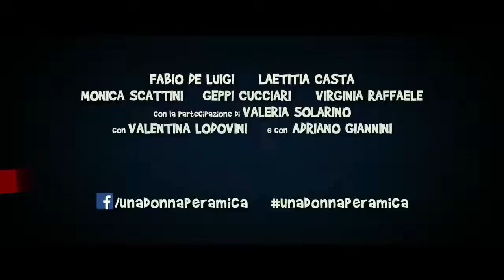UNA DONNA PER AMICA | Trailer italiano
"Una donna per amica" è un film del 2014 diretto da Giovanni Veronesi con Fabio De Luigi e Laetitia Casta.

Francesco è un avvocato maldestro e simpatico, Claudia è una veterinaria. I due sono buoni amici da sempre, ma quando lei incontra Giovanni e decide di sposarlo, il rapporto tra i due si complica. Il futuro sposo, intanto, mostra di avere un carattere violento e la donna ritrova in Francesco un confidente premuroso e costante.